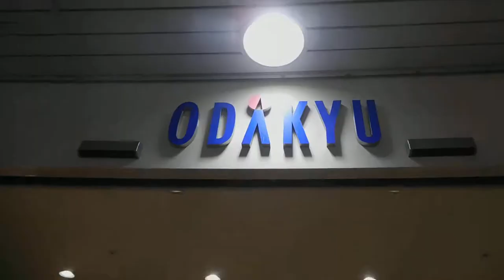DSCN5219クリスマス20171224小田急百貨店藤沢店